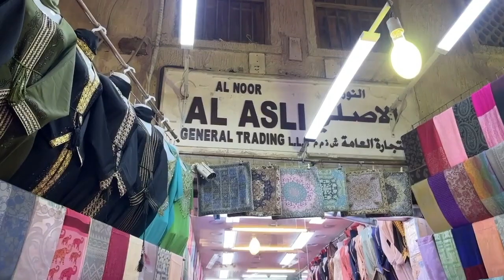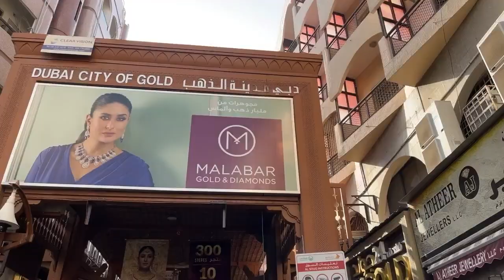Dubai Vlog | Life in Dubai | Meena Bazar Dubai | Indian in Dubai | Places to Visit in Dubai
Dubai Vlog | Life in Dubai | Meena Bazar Dubai | Indian in Dubai | Places to Visit in Dubai | Dubai | Desert Safari Dubai | Gold Souk Market Dubai | Food in Dubai